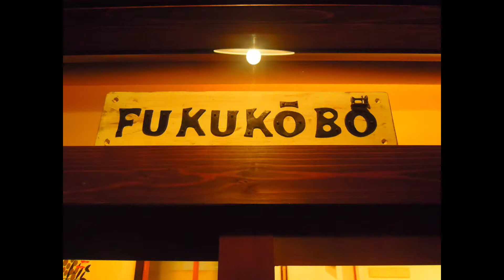娯しむ洋裁の型紙01 【ドルマンスリーブプルオーバー】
服工房（小村淑美）が制作した「娯しむ洋裁の型紙シリーズ」の紹介です。
型紙販売（A4判/A3判ダウンロード、印刷済み）はこちら

ダウンロード版はSTORES「服工房の型紙」で0円で提供しています。

※型紙へのこだわり
・7～15号まで綺麗に着ていただけます。（別途大きめサイズあります）
・綺麗に着てもらえるよう平面製図ではなく立体的に見えるように設計してあります。
・首回りがあまり開かないように、尚且つ明きの縫製が難しくないようにしました。
・ドルマンスリーブなので面倒な袖付けがありません。
・前丈が短く、後ろ丈を長くしてあります。
・縫い代付きの型紙です。写すことなくそのまま切って使えます。